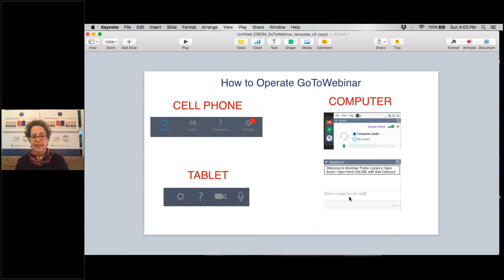Open Book / Open Mind: Ann Patchett in conversation with Jeanine Cummins, January 10, 2021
Award-winning novelist Ann Patchett talks to friend and fellow writer Jeanine Cummins ("American Dirt") about her longtime bestselling novel, "The Dutch House," writing during the pandemic, and the importance of support for your library.